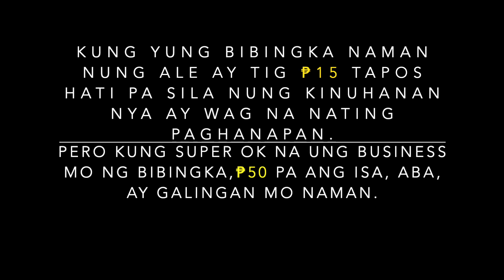Mga KAKANIN sa JAPAN!🇯🇵Talbog ba ang SARAP ng PINOY na KAKANIN🇵🇭Malalaman Na!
Isang kainang Sweet na Sweet. Mukbang tayo ng Ilang kakanin Dito sa japan at Tingnan Natin Kung Mas Bongga sya Kesa sa Ating sariling kakanin.